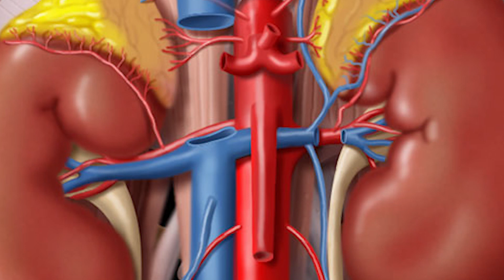SIRI NZITO HOSPITALI DODOMA KUUZA FIGO/VIJANA WAKIMBILIA